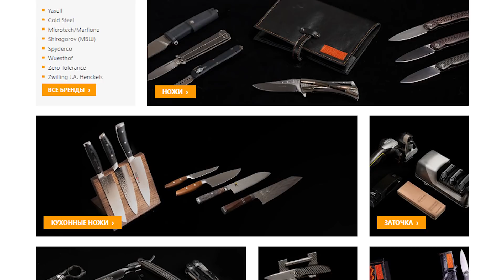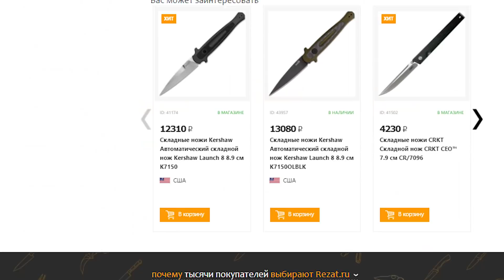Самый лучший нож в мире!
А ты можешь назвать самый лучший нож в мире? Все лучшие ножи можно найти в Rezat.ru
Но какой нож самый лучший? Вы на канале BERLIOGA и сегодня мы узнаем у производителей ножей, кузнецов и настоящих экспертов в ножевой индустрии, какой нож по их мнению, самый лучший в мире за всю историю?

Ролик создан при участии центрального ножевого магазина Rezat.ru . На сайте Rezat.ru вам доступен огромнейший выбор совершенно разных ножей,
способный удивить даже самого искушенного ножемана: все топовые зарубежные и российские бренды.
Сайт более 10 лет является не только магазином, но и крупнейшим информационным ножевым порталом с собственным уникальным контентом:
➡ Заходите на сайт rezat.ru и убедитесь в этом сами.